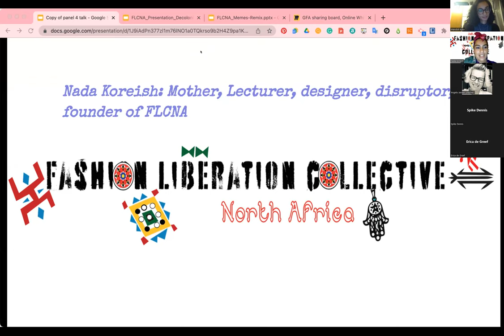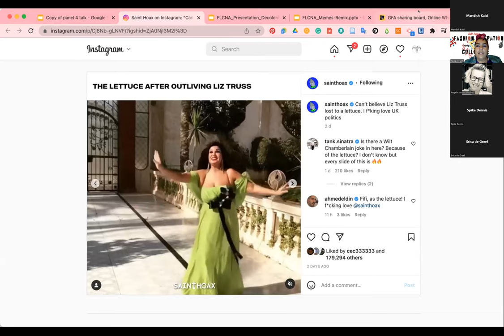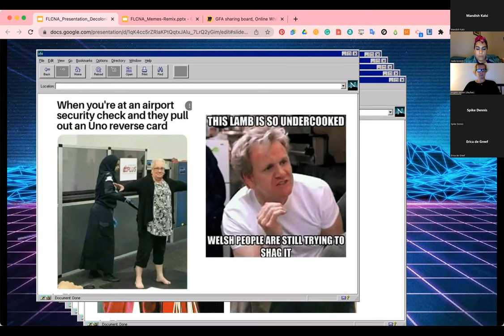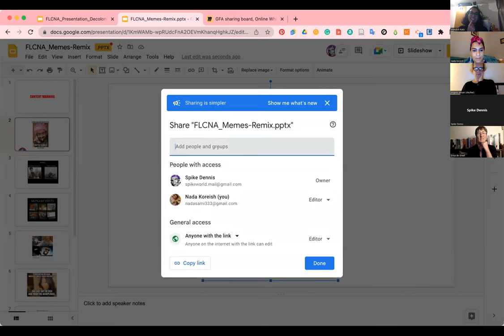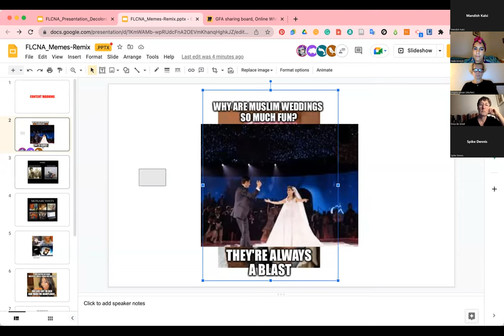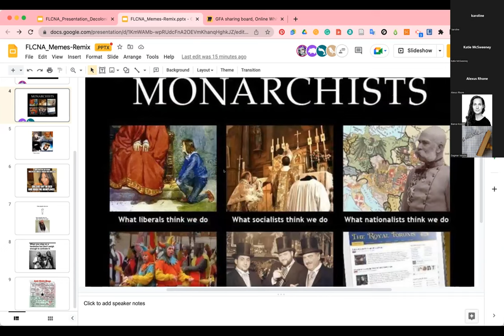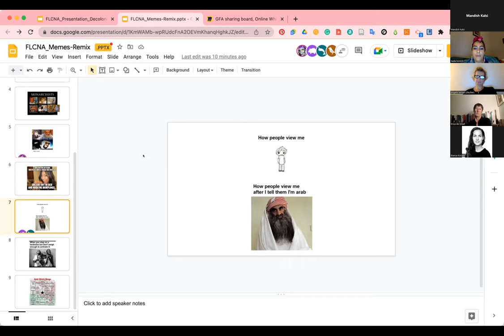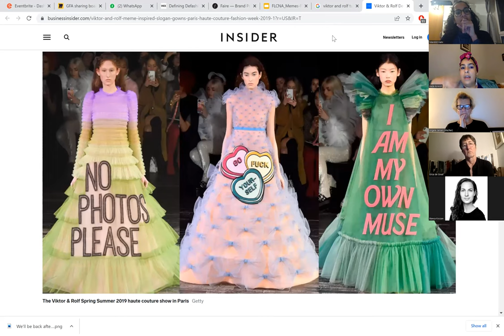The Wales coalition of the Fashion Liberation Collective North Africa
The Global Fashioning Assembly was an international 3-day live-on-zoom event from 21-23 October, 2022 that followed the sun around the world. The hosting was passed from community to community with a multi-stakeholder programme. The assembly was created collectively with each aspect being self-represented, activated and governed and stakeholders, communities and audiences were connected across diverse geographies and activities.

The Fashion Liberation Collective North Africa was a three-country coalitional effort aimed at decolonising design practices and projects starting with collage as a decolonial method by lecturer James Green in Cairo, Egypt; moving to a textile exhibition in Morocco with Zeinab Achoubi; and, ending with a meme workshop in London with Spike Dennis and Nada Koreish for the FLCNA.

The GFA22 was coordinated by the Research Collective for Decoloniality & Fashion with the support of the Stimuleringsfonds Design Sector Internationalization Grant Scheme.